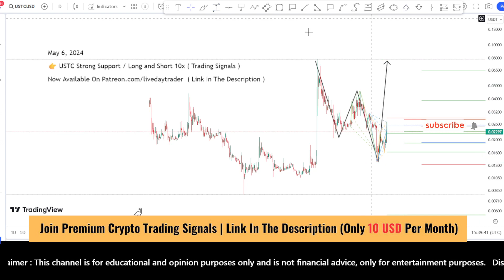USTC coin price prediction, next targets | TerraClassic USTC Scalping cryptosignals May 6, 2024